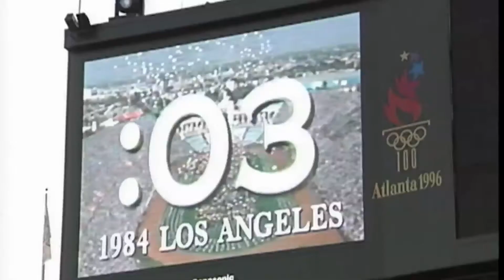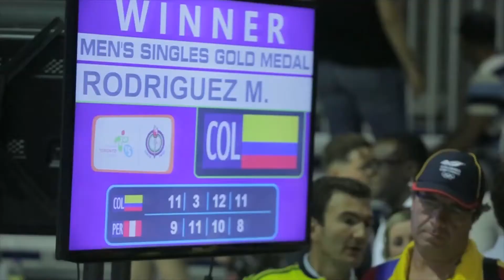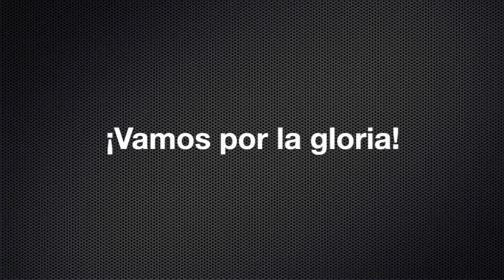A 100 días de Río 2016, Colombia se prepara para hacer su mejor actuación en unas justas Olímpicas.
A 100 días de Río 2016, Colombia se prepara para hacer su mejor actuación en unas justas Olímpicas. Más de 120 atletas, nos representaran en los diferentes deportes